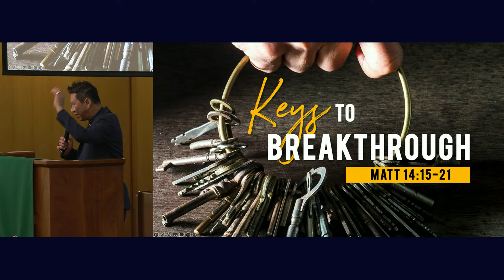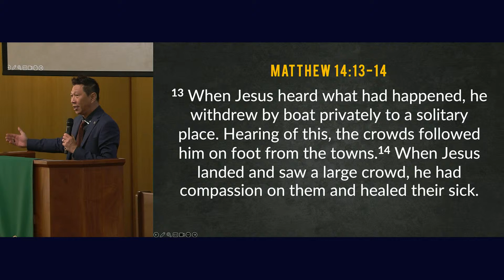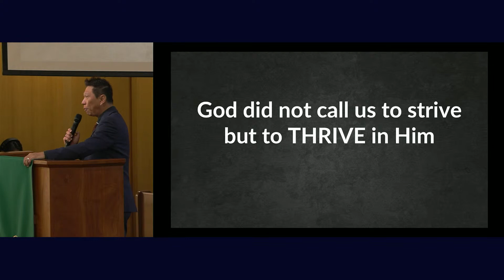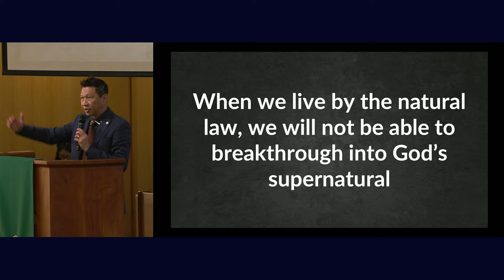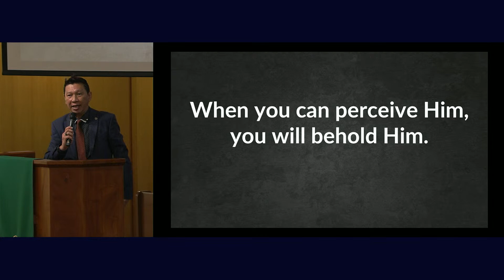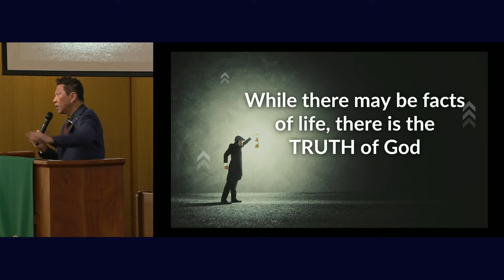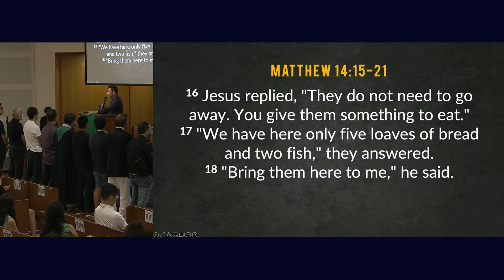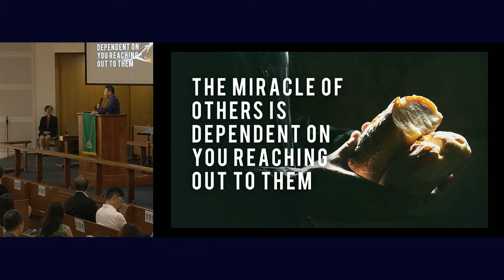10 Sep 2023 - Keys to Breakthrough